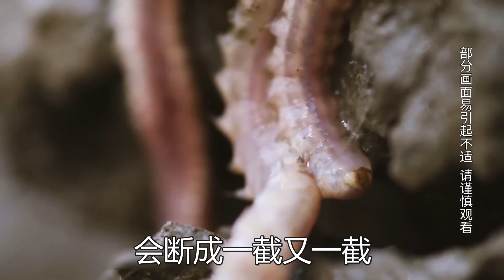这是“最贵的虫子”，禾虫1斤要200块钱，它们究竟是怎么吃的